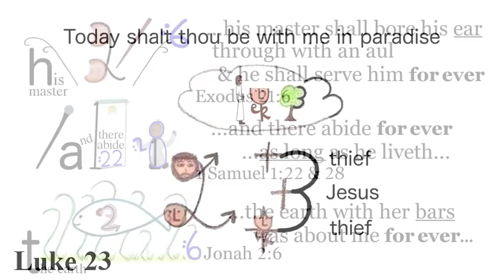P. Jonah 2:6 Explanation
How long was for ever for Jonah? (bars)
Jonah 2:6 ...the earth with her bars was about me for ever...